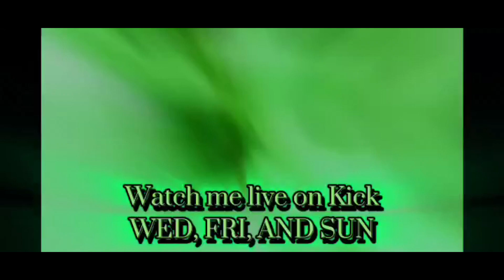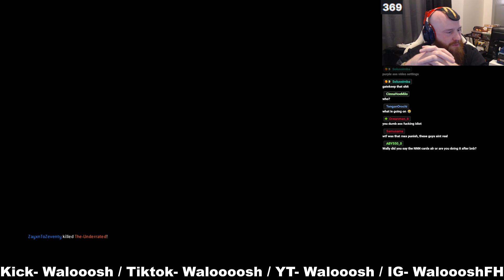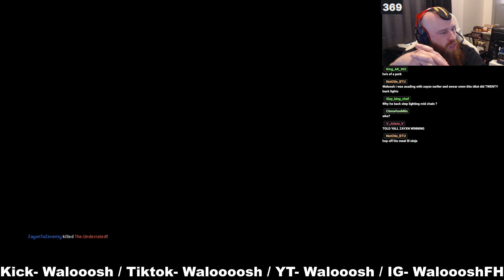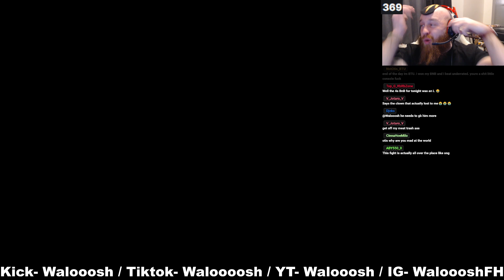[For Honor] Zayxn vs The_Underrated- Battle of the Tiktokers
Zayxn who is on Purple the tiktok deflect spammer takes on Underrated who is on the pumpkin zerk battle it out!